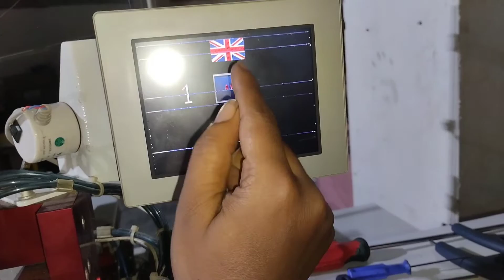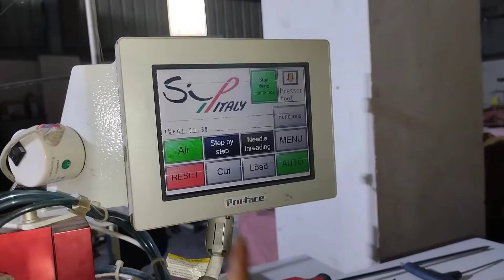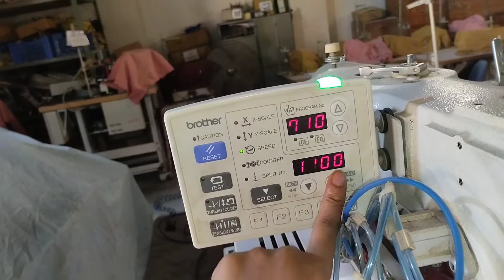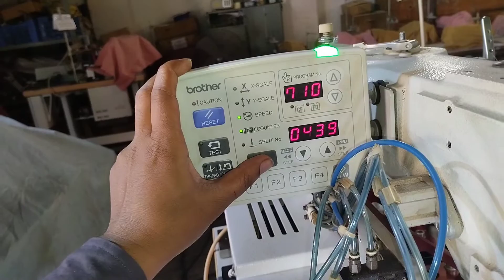Ls-915 automatic Loop attach new measurement adjustment করবেন কিভাবে।